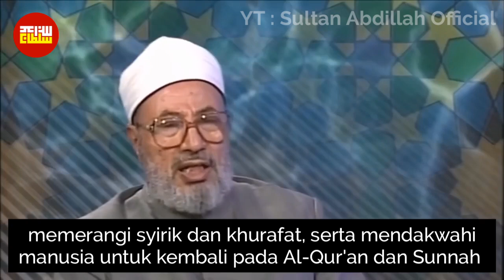Siapakah Wahabi Itu? - Syaikh Dr. Yusuf Al-Qardhawi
Istilah Wahabi yang selama ini jadi momok penghinaan dan fitnah diantara ustadz dan dai, ternyata begini penjelasan Syaikh Dr. Yusuf Al-Qardhawi, salah seorang ulama besar Mesir (bukan Arab Saudi)